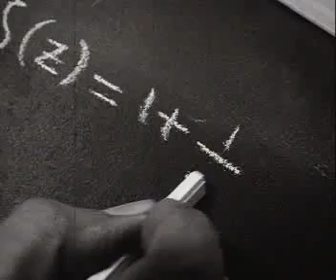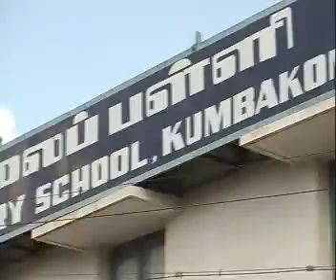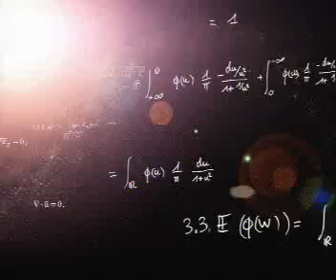GOD ZERO & INFINITY DOCUMENTRY 4mins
A documentry about the life of Srinivasa Ramanujan Iyengar, the great Indian mathematician from Erode, Tamil Nadu who is well known for his number theory and mock theta functions.